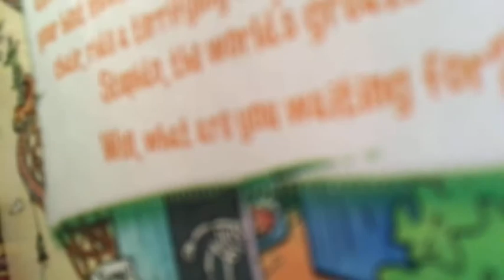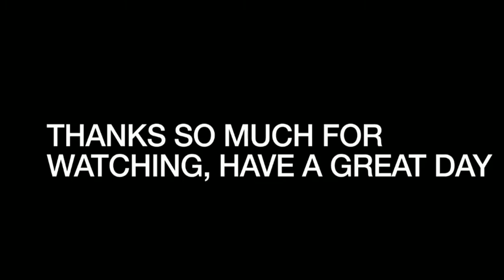Home bound trick shots 1-10 hardest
This video took forever but was super fun, hope you enjoy